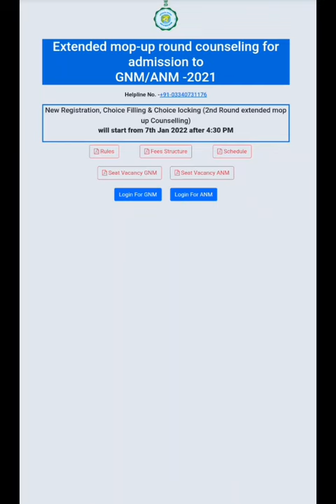2nd Round Extended mop up round counselling Update || ANM GNM Nursing Counselling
2nd Round Extended mop up round counselling Update || ANM GNM Nursing Counselling ||
Seats matrix প্রকাশিত হলো ANM GNM Choice filling শুরু || WB Nursing Update || HUGE Seats Vacant ||GNM & ANM Extended mop up round Counselling || WB Nursing Counselling Update || এখনই জেনে নাও ||ANM GNM 2021 Extended mop up Round counselling || কবে থেকে ?? INC Approval সমস্যা !! Choice Filling?

MLTBYRAHUL